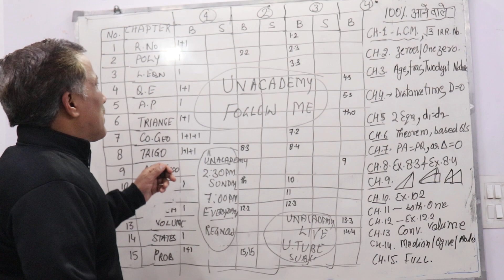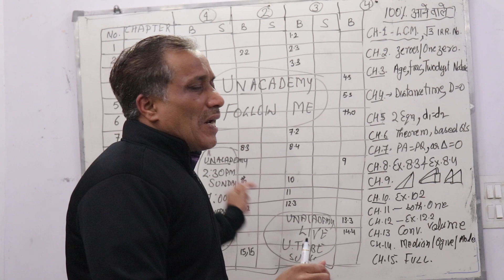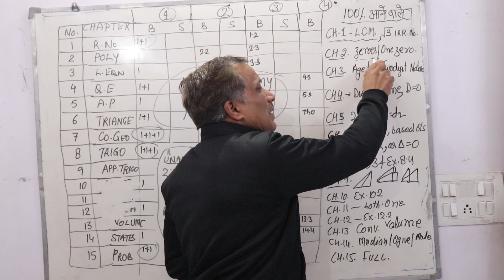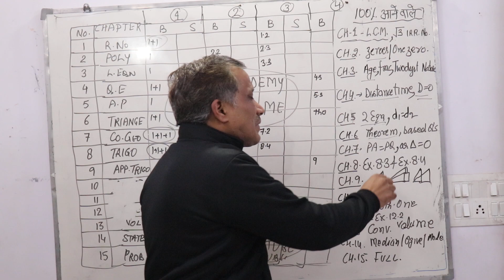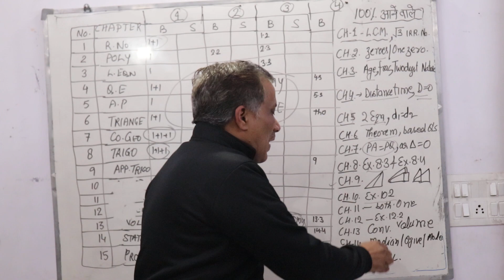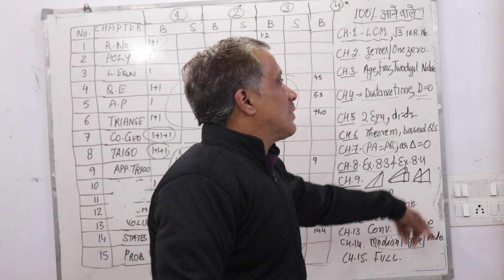Maths Class X Guaranteed Questions | for both Basic & Standard Students | Mission : 12 March